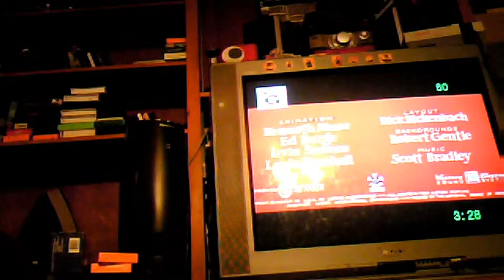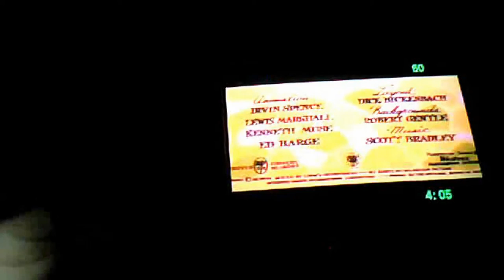THE VIDEO LOGO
it had to resoun...ruting those was an avitite to listen